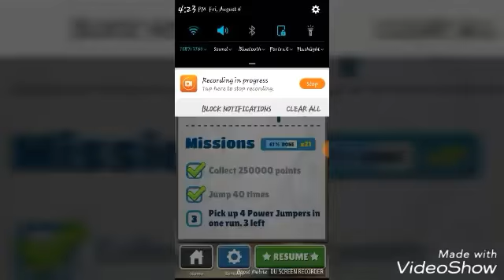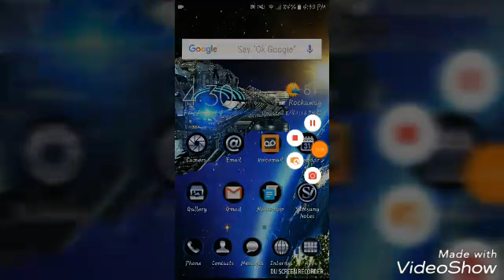Subway Surfer video